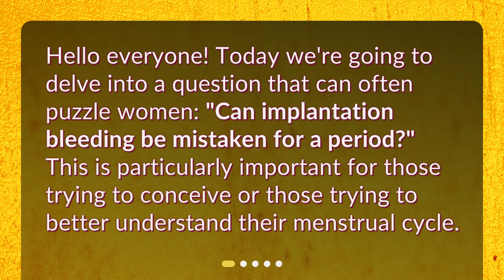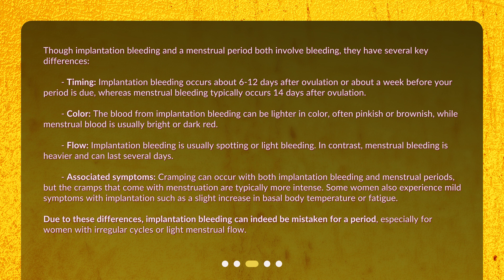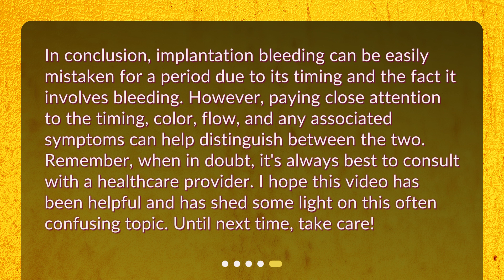Understanding Implantation Bleeding vs Periods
Can implantation bleeding be mistaken for a period? • Curious about implantation bleeding? In this video, we explore the question, 'Can implantation bleeding be mistaken for a period?' Discover the key differences between the two and learn how to distinguish them. Whether you're trying to conceive or simply want to understand your menstrual cycle better, this informative video has got you covered!

00:00 • Understanding Implantation Bleeding vs Periods
00:21 • What is Implantation Bleeding?
00:51 • How is Implantation Bleeding Different From a Period?
01:57 • Should You See a Doctor?